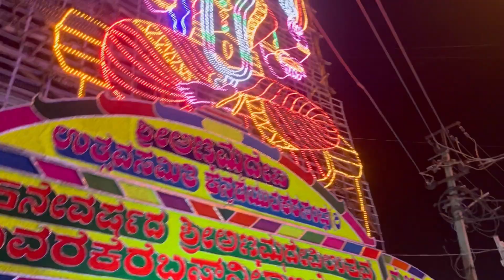ഇനി oru exchange-n ulla ആരോഗ്യം enk illa🫠| Jeevitham maduthu 🙏🏻🙃| Street Shopping| NEHA MATHEW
Done and dusted, can’t go anymore🥲